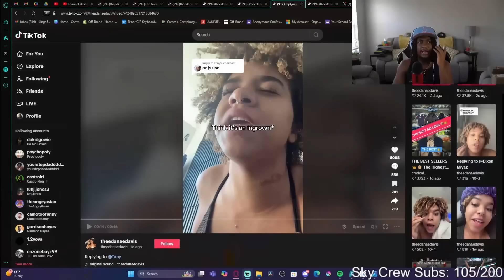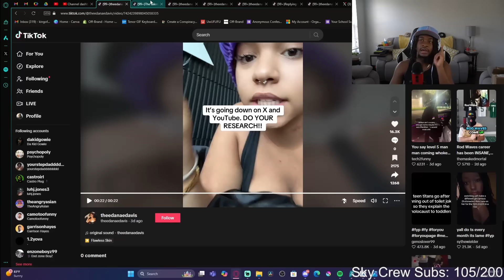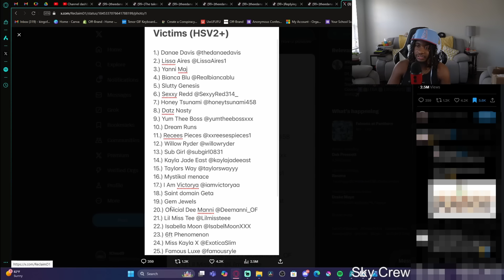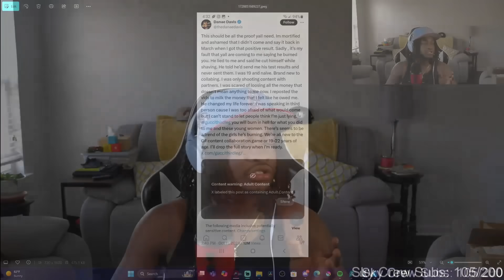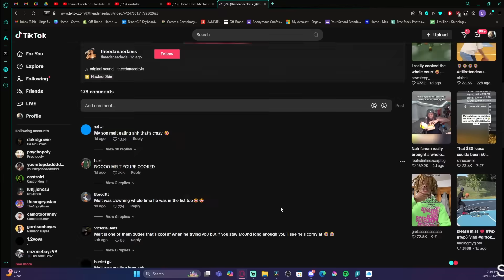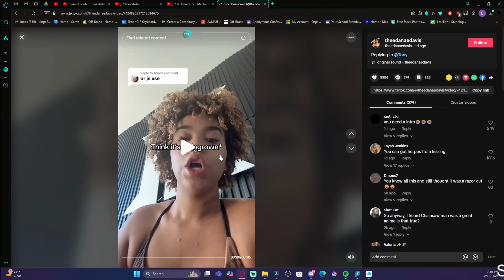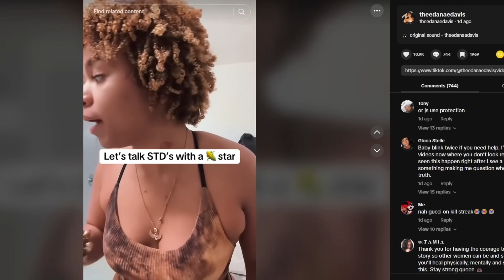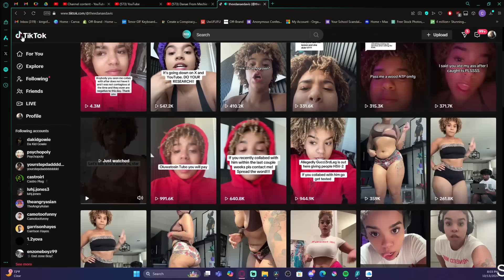Down Bad P-Star Claps Man With 3000 Bodies.. INSTANTLY Regrets It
P-Star Claps Man With 3000 Bodies, INSTANTLY Regrets It
The Cloud